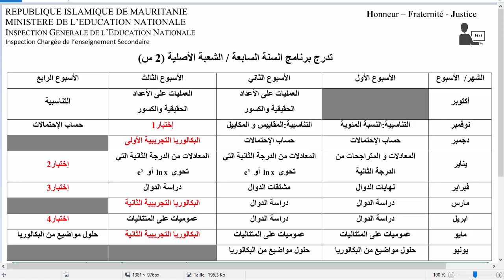تدرج برنامج السنة السابعة شعبة الأداب الأصلية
Prof :Mohamed El Boukhary
مرحبا بكم في قناة موقع الأوائل للتعليم عن بعد أول قناة للرياضيات و الفيزياء في موريتانيا